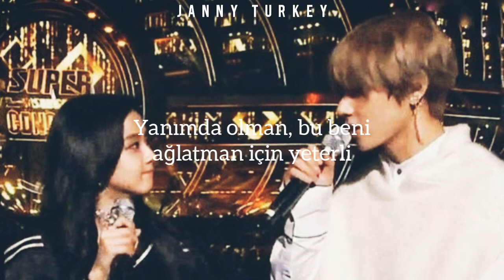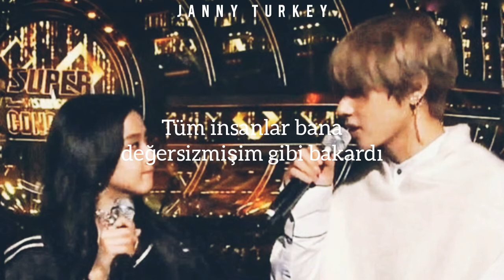Jisoo - SHOUT IT OUT (ft. V) | Türkçe çeviri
Bana ulaşmak için instagram: rubyyjjrlbp
Ship amaçlı yapılmamıştır!!
İstek alıyorumm

Remix içinde bulunan şarkılar: We Are Bulletproof pt.2, Yuki No Hana, Really, So Hot (THE BLACKLABEL REMIX)
Melodi: Dreamcatcher - What

LYRICS:
[V]
Shout it out! Shout it out!

[Jisoo]
Nobita kage o hodoo ni narabe
Yuuyami no naka o kimi to aruiteru
Te o tsunaide itsumademo zutto
Soba ni iretanara nakechau kurai

[V]
Everywhere I go, everything I do
na boyeojulge kareul garawatdeon mankeum
nal musihadeon manheun saramdeul ijen
(Oh oh oh oh oh oh) hey shout it out!

[Jisoo]
If you really really love me malhaejweo
na eopshi harudo beotil su eopttago Really really
jipchakal mankeum weonhandago Really
[Jisoo] If you really really love me
[V] Shout it out!
[Jisoo] Really really love me

[Jisoo]
haneure byeorirado ttajugetta malhae
shiganeun manchi ana isseul ttae jalhae
dareun yeoja bogireul dol gachi bondago hae
ttaeron geojinmal gatji aneun geojinmareul nan weonhae

[V] Click click, bang bang
[Jisoo] nan neomu yeppeoyo
[Jisoo] nan neomu maeryeok isseo
[Jisoo] nan neomu meotjeo
[V] (Oh oh oh oh oh oh) hey shout it out!

[Jisoo]
Kaze ga tsumetakunatte fuyu no nioi
soba ni iruyo~

[Jisoo]
Bu şarkıyı ilk çeviren benim. Videomu (ç)alma lütfen.